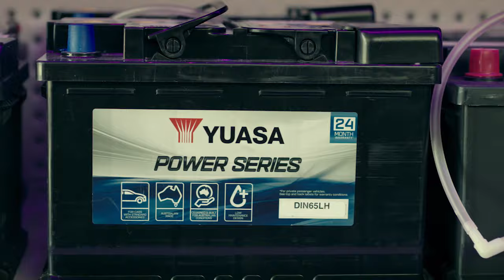BW0667_A15 - Battery World Car TVC 15s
Battery World Australia
Car TVC 15s